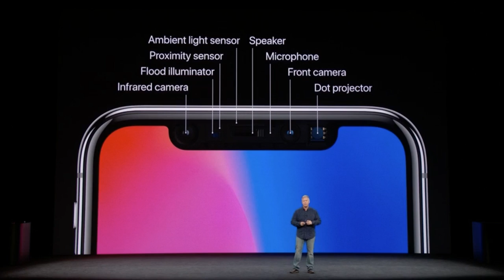Apple brings face-tracking to arkit on iphone x by BuzzFresh News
Apple brings face-tracking to arkit on iphone x